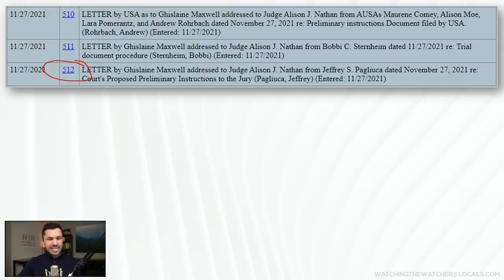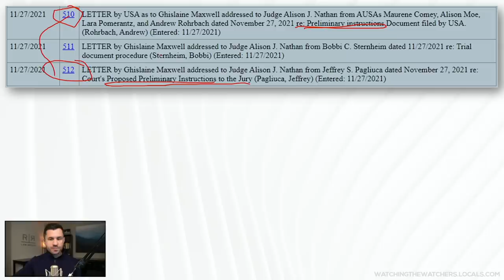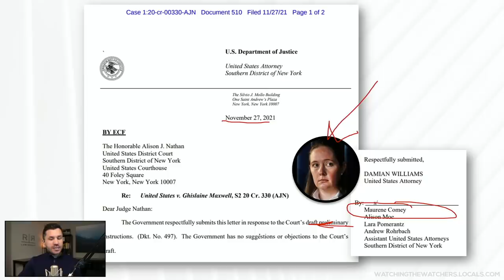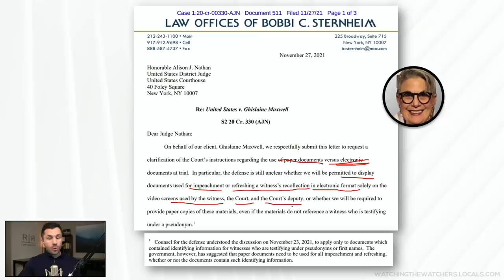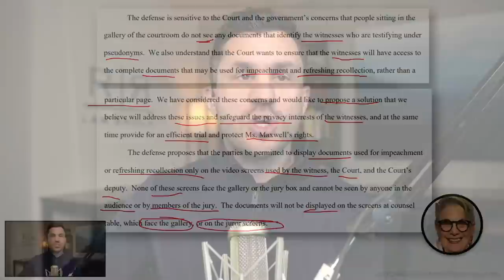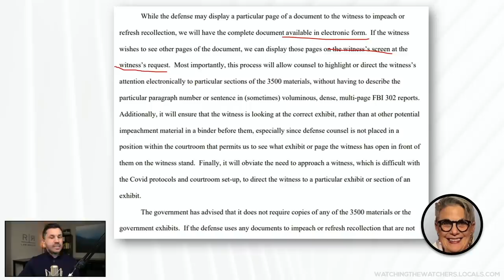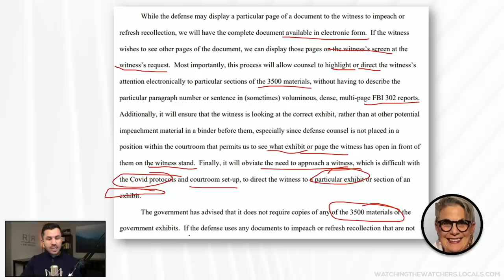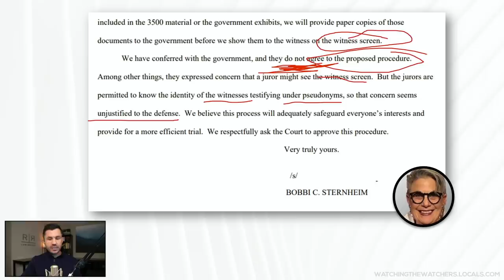Ghislaine Maxwell Docket Update: November 27, 2021 – Sternheim Asks: Paper or Digital Documents?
Both the defense and prosecution file responses to Judge Nathan’s proposed preliminary jury instructions with no objections or suggestions. Ghislaine Maxwell’s defense lawyer Bobbi Sternheim asks the Court for clarification surrounding using technology to present materials and proposes a solution. Government prosecutors object.

Federal Docket in the case of USA vs. Ghislaine Maxwell 1:20-cr-00330-AJN-1

📌 November 6, 2021 at 7-8 pm Eastern– Monthly Zoom Meet-up for Locals supporters.